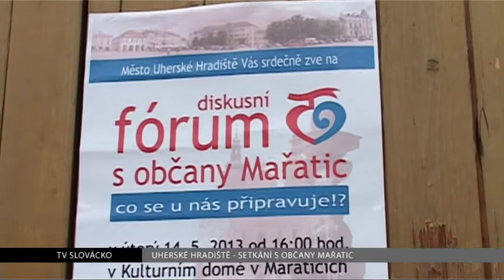TV Slovácko: Mařatice - Setkání s občany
V úterý v podvečer se v mařatickém kulturáku uskutečnilo setkání zdejších obyvatel s členy městské rady. Na programu bylo představení projektů, které radnice v této části realizuje, prostor byl ale i pro konkrétní podněty občanů.